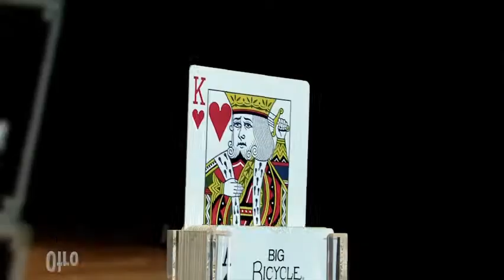SPOT Espectáculo Bienvenido Mr. Magia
Spot del nuevo espectáculo de los Magics Bufons "Bienvenido Mr. Magia"